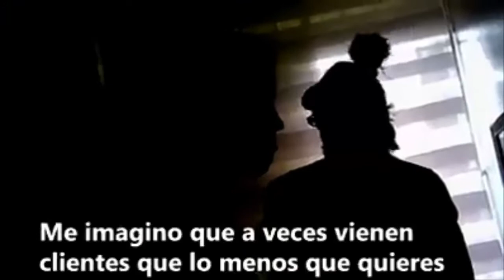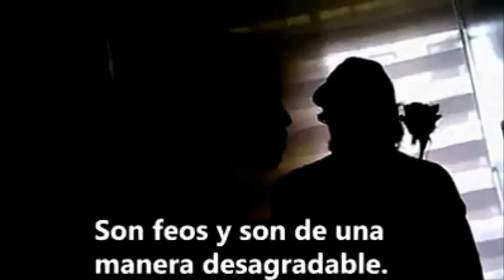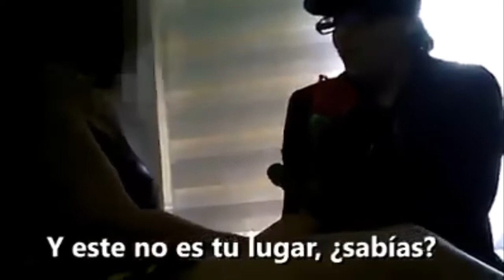COMO EVANGELIZAR EN UN PROSTÍBULO 2019 [EVANGELISMO CREATIVO]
Un poderoso EVANGELISMO con propósito  lleno del amor incondicional de Dios, buscando al perdido de la forma más noble , hermoso testimonio visitando casas de prostitución.
Te pedimos que nos ayudes a seguir estando en esta plataforma orar por nuestro ministerio y animar a otros a la misma tarea dejanos tu like y comparte este vídeo en tus redes sociales, vamos que se puede!!! Bendiciones!!!

EVANGELISMO CREATIVO - EVANGELISMO RELIGION - EVANGELISMO PERSONAL - EVANGELISMO EN LAS CALLES, - PROSTITUTION.